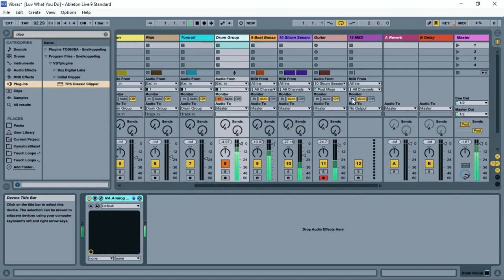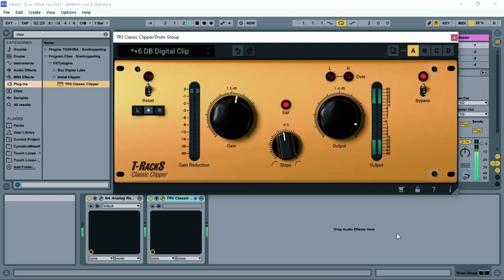Classic T-Racks Clipper by IK Multimedia (Limited-Time 4FREE)